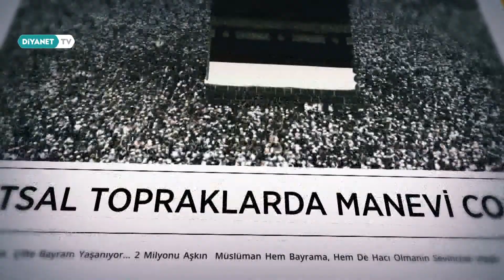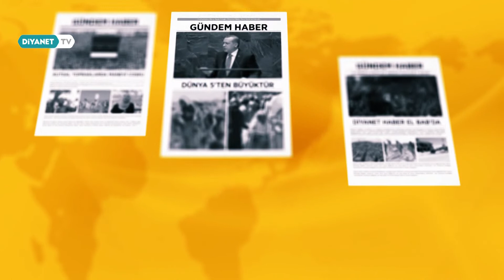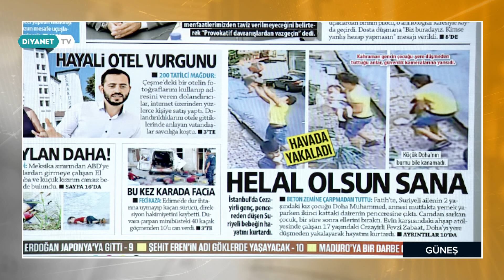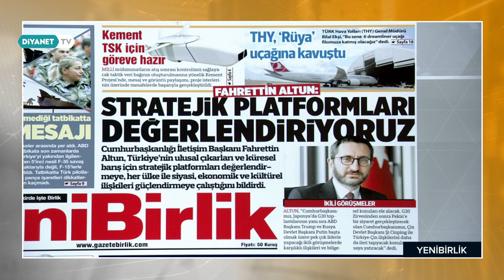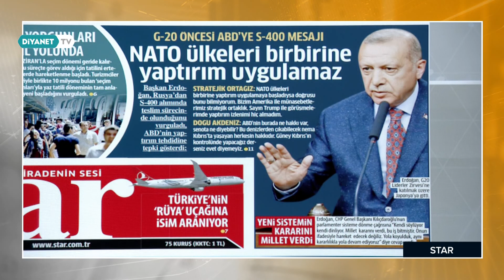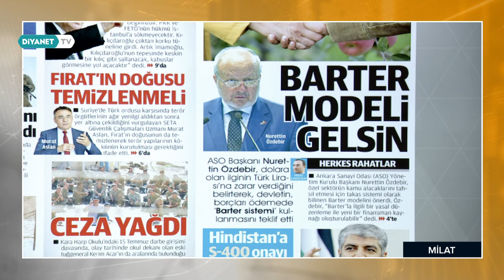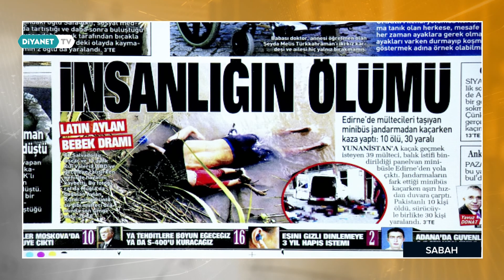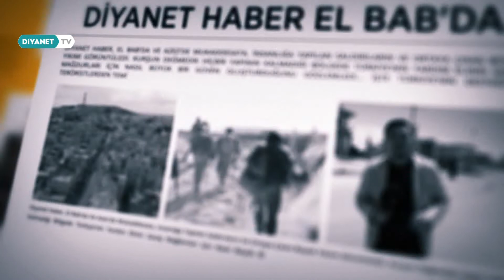Gündem Haber - 27 Haziran 2019